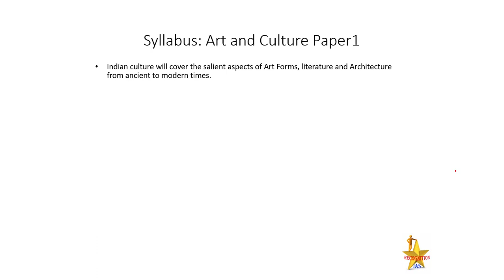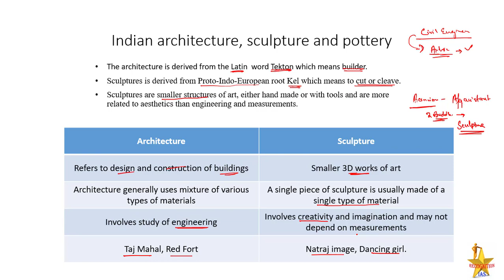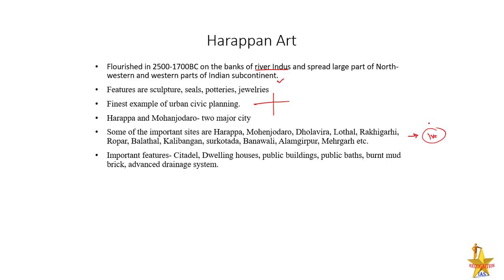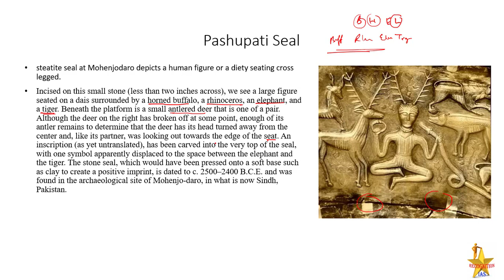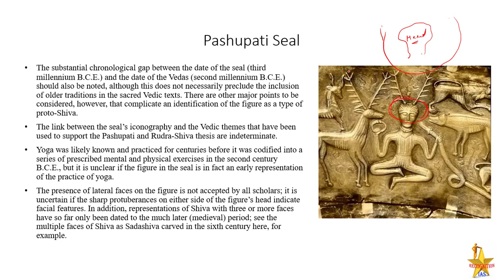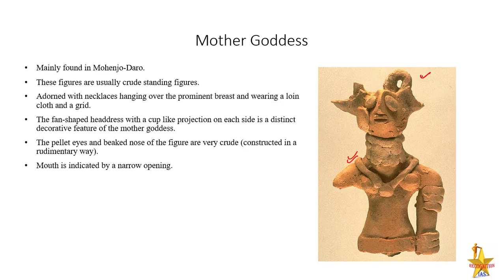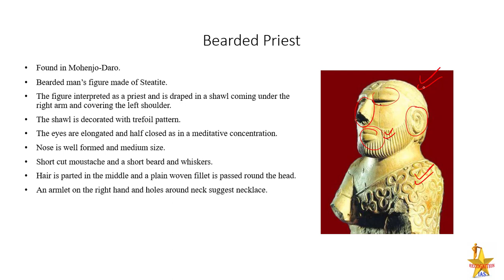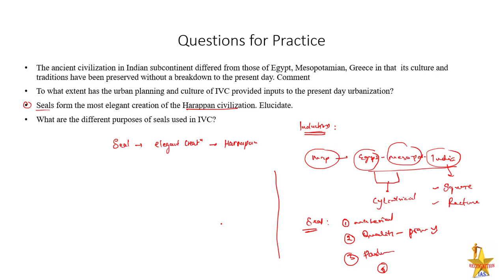Art and culture Pre cum Mains Course (L01)- Indian Architecture, Sculpture and Pottery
Art & Culture Pre cum Mains Session
- Full coverage of concepts
- Daily lecture of 1 hours with doubt session

- Concise study material